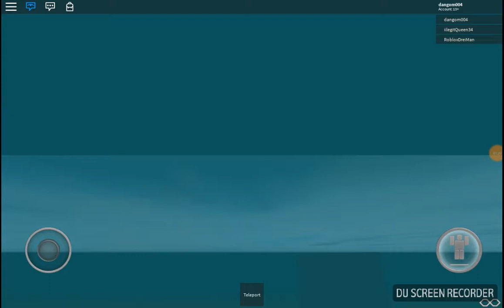83: Thomas And Friends Water Accidents Part 49